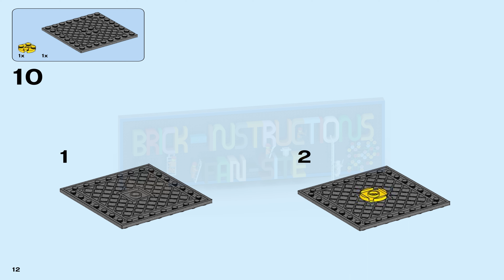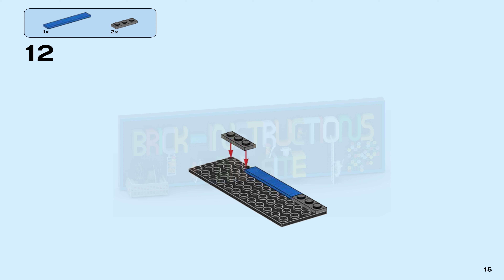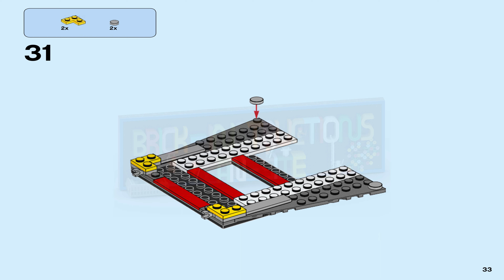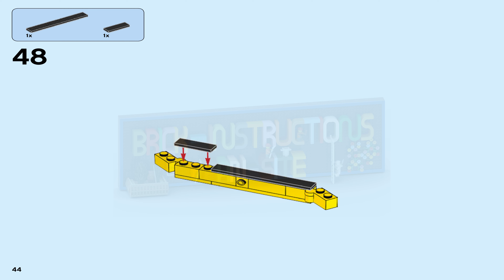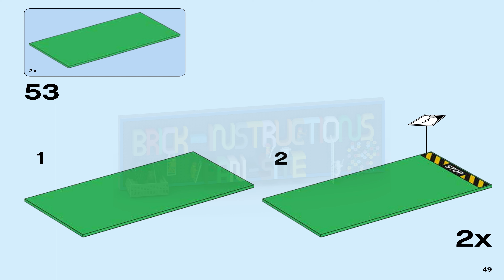LEGO instructions - City - Harbour - 60119 - Ferry (Book 2)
How to build the 2016 Lego Set 60119 - Ferry